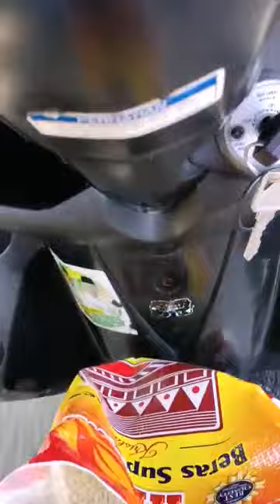KITA beri bule tukang jamu keliling BERAS..tpi bule nya sdh jaln jualan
video ini cma untuk mmberi semangat kita..bkn mksd apa.. msih bnyk yg mmbutuh kan